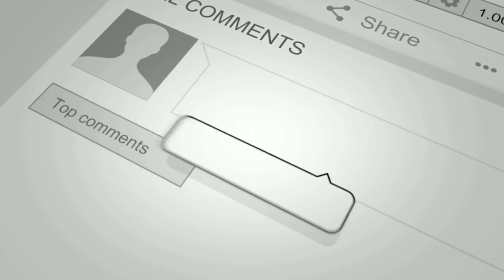AREA THIEF MISS THE ACTION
Akwasi saw Nana AKUA and wanted to to propose to her, as Maame k’s credit card has ell and was looking for it not knowing akwasi was standing on it.😂😂😂😂😂😂